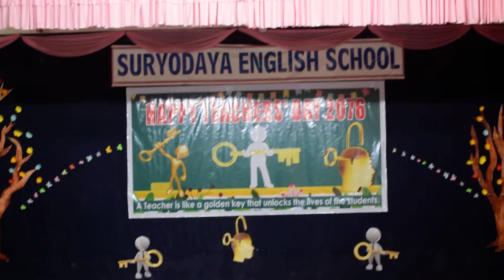Group Dance by Junior On Teacher's Day